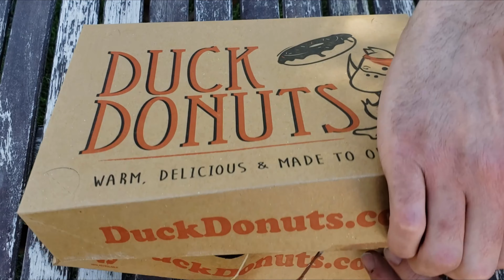We Raced for Donuts at Donut Falls in Utah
In this week's video my buddy Tyler and I go to conquer the “hardest” hike in Utah -- Donut Falls.

But in order for us to make it even more challenging we of course had to include challenges along the way to the waterfall.

- Challenge 1 - Donut Booty Squats
 -- Who can do the most Landmine Squats with a fallen tree long in 30 seconds

- Challenge 2 - Donut Hole Throws
-- First to Land a donut hole (AKA a rock) into a tree with a bunch of holes in in

This turned out to be a lot harder than we expected and we decided to scrap this challenge and do 2a instead

- Challenge 2A - Donut Hole into the Hole
 -- Shoot a “basket” into a tree trunk from different distances
  ---Farther the distance more points earned

- Challenge 3 - Donut Jump Rope (It is hard to come up with creative names)
 -- Who can do the most jump ropes in 30 seconds standing on a cut down tree stump

- Challenge 4 - Donut Balance
 -- Who can stand on a donut floaty in water the longest
  --- Another semi scrapped challenge

- Challenge 5 - Donut Calorie Burn
 -- Race up a super steep section to get a beautiful lookout over the falls away from the crowds

Win the Challenge -- Earn a point.

Whoever has the least amount of points at the end buys the other person donuts.

This hike was super easy compared to all of my other hikes. But it was still super beautiful and scenic and would recommend it to anyone in the area.

Word of advice, It is super popular and busy so if you can try and go during an off time like during the middle of the week.

 Definitely not a great training opportunity for my future goal of standing on the highest point on all 7 continents. But it was still a great day hanging out with friends and being out in nature!